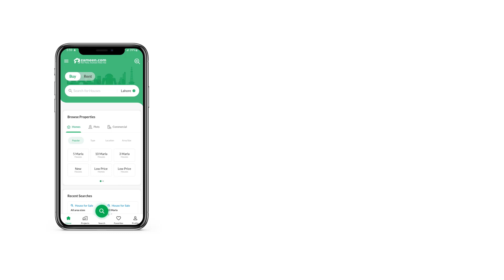2.2 KANAL HOUSE FOR RENT IN E-7ISLAMABAD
E-7 Sector

House Size = 1080 SQYRD
Double Storey
Renovated House

5 Bedrooms/Attached Bathrooms
(GP: 2Beds, UP:3Beds)
Drawing Dining
Lounge
2 Kitchen (Each Floor)
5/6 cars parking
02 Servant Rooms/Bath
Front Back Lawn

Property Links Agency will charge Fee 15 Days Service Charges Agreement.